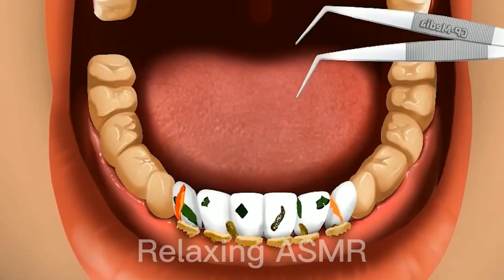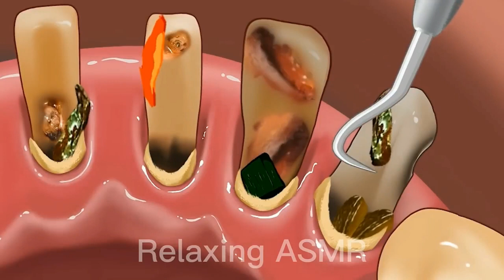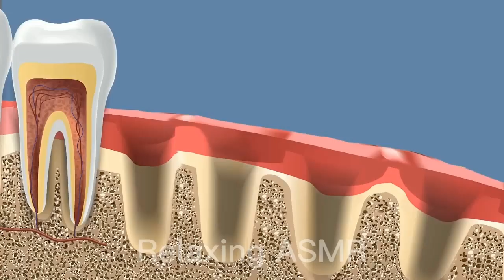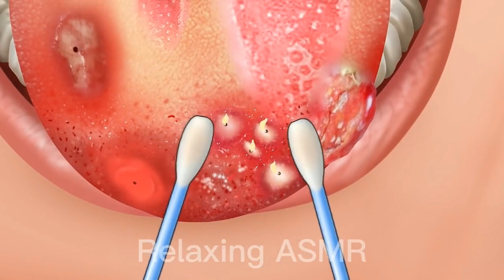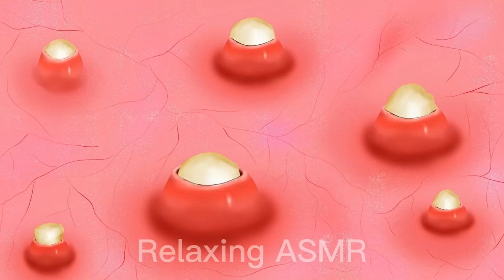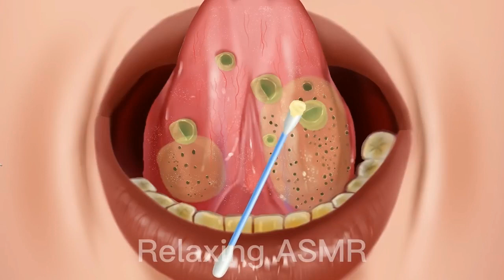ASMR Face treatment maggots, Acne, pimples, boy transformation _injured animation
In this video, I’ll show you ASMR treatment for allergic lips caused by eating poisonous mushrooms - 독버섯 섭취로 인한 알레르기성 입술 물집 치료. {merch URL} 🎙️Listen to my podcast: {podcast URL} Join my Patreon Channel: {patreon URL} 📸Add me on Instagram: {Instagram URL} 🐦Add me on Twitter: {Twitter URL} 📕Add me on Facebook: {Facebook URL} 👻Add me on Snapchat: {Snapchat URL} 🧑‍💼Add me on LinkedIn: {LinkedIn URL} ABOUT MY CHANNEL: Hi! I’m {your name}. On my channel, you will find {your channel topic}. I love sharing [your channel sub-topics. for example - food recipes / money tips / DIY tricks etc.] with you guys as I experience them myself. Subscribe here to see more of my videos in your feed! (Your Channel ID is shown in your channel URL - for example Feel free to add me on Instagram/Facebook/Snapchat/Tiktok: {your username}